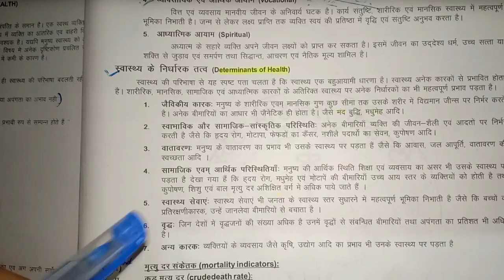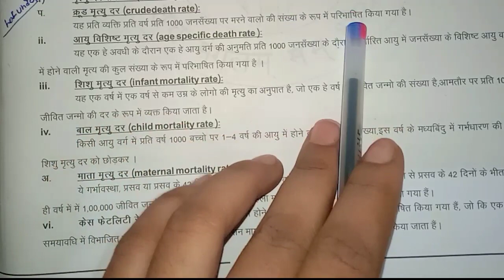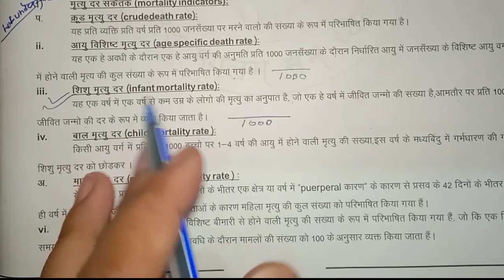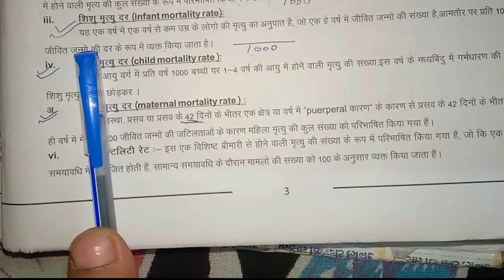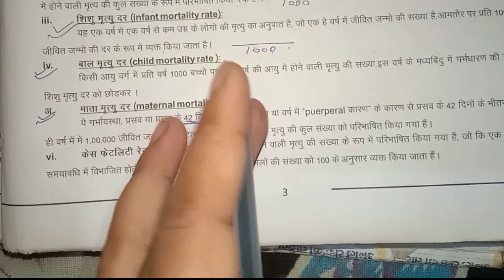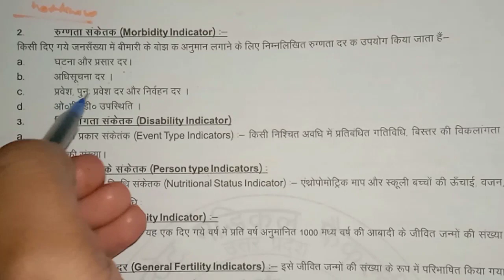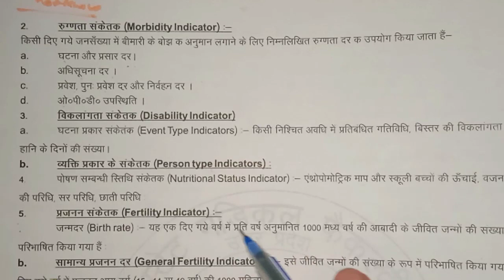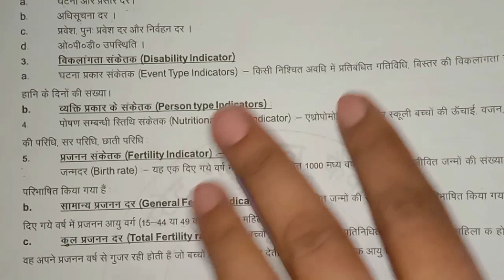U-1 part 3 concept of health (स्वास्थ्य की अवधारणाएं ) community health nursing anm 1st year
U-1 concept of health (स्वास्थ्य की अवधारणाएं ) community health nursing anm 1st year

Introduction to Community Health Nursing | Community Health Nursing |

For the first time in the history of  you will find an organized syllabus which is solved and easy to learn according to your own pace.

At the very strong request from the students I am delivering these lectures.

I am deliverer of the original content so you need not to worry.

community health

history of CHN

roles of community health nurse

communityNursingU-1 concept of health (स्वास्थ्य की अवधारणाएं ) community health nursing anm 1st yearU-1 part 2 concept of health (स्वास्थ्य की अवधारणाएं ) community health nursing anm 1st year